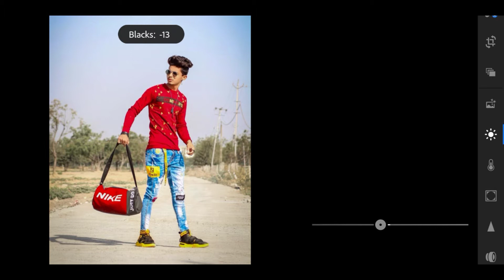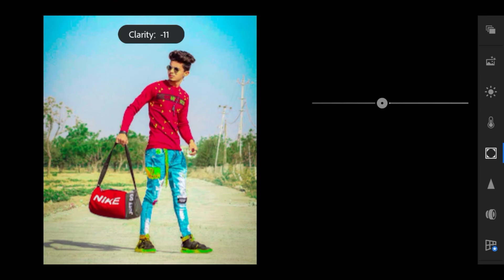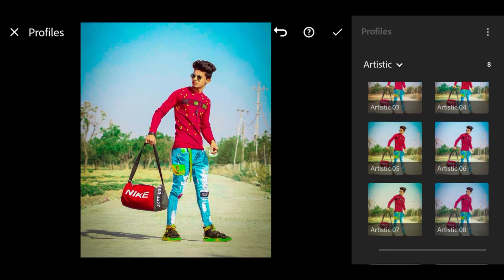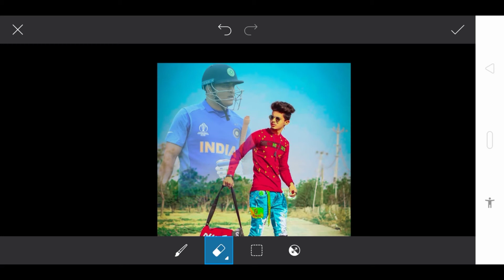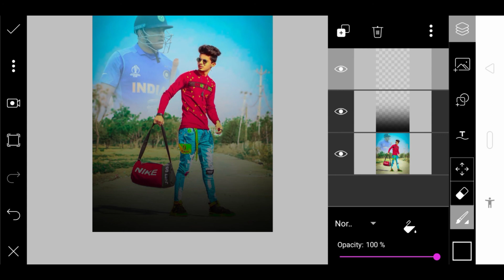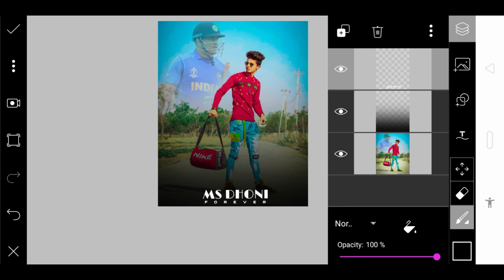Picsart Ms Dhoni Poster Photo Editing | Picsart New Photo Editing By AK PHOTOGRAPHY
Hy gyes this is your Ak😇

Todays topic Ms Dhoni Photo Editing

I hope you can enjoy it.

❤❤❤❤❤DON'T FORGET SUSCBRIBE OUR CHANNEL❤❤❤❤❤

My fb page you can join it

Suggestions:- Tags👇👇👇
Ms Dhoni Editing,
Ms Dhoni PhotoEditing,
Ms Dhoni Status
Ms Dhoni Forever
Ms Dhoni Photo
Picsart Photo Editing
Picsart Editing
Lightroom Present
Lightroom Editing
Lightroom Photo Editing
Lightroom Colour Griding
Lightroom Cc
New Concept Editing
Ms Dhoni The Untold Story
Ms Dhoni Sucsses